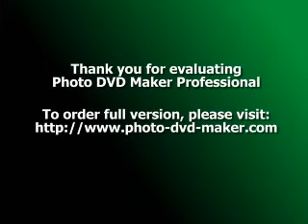Benefits of Becoming a Yoga Teacher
Yoga has gained in popularity all over the globe, thanks to the many benefits that it has. As the demand for yoga increases, the need for good yoga teachers has also increased. It is no surprise that many consider it to be one of the best ways to rejuvenate your body and mind. Just as there are benefits for practicing Yoga, there are benefits to becoming a teacher of yoga. In this article, we will discuss about the various benefits that a person can acquire by becoming a teacher of Yoga.

Before we look into the benefits of becoming a Yoga teacher, let us have a brief introduction about Yoga, for the benefit of people who are not aware of it and the effect it has on our normal life.

Yoga is derived from the Sanskrit word 'Yog', which means 'union'. Many have described it as 'union with the divine' as it is said to help people get in touch with the divine. It is a generic term used to describe the mental, spiritual and physical practices, which help people to attain a state of permanent peace. It originated from ancient India and it is now widely practiced by people across the globe. The popularity of Yoga has increased significantly after it was introduced into the Western countries. Statistics have shown that the percentage of people who practice it in Western countries like the US has been growing faster when compared to India - its place of origin.

Yoga is made up of a complex set of asanas that will need you to make several critical body movements. It is important to practice Yoga under the supervision of a teacher or expert of Yoga until you are comfortable with all the asanas. Yoga is not easy to master, as it requires a lot of dedication and hard work. It is demanding, both physically and mentally to become a Yoga teacher. But all the pain and effort that is put into becoming a Yoga teacher will reap benefits as you become a Yoga teacher. There are many benefits to becoming a Yoga teacher and let us have a look at some of them.

Yoga teachers are paid well as there are not many good teachers of Yoga available.
It is one of the best ways to keep your body and mind fit. Therefore, you earn money and keep your body and mind fit if you are teacher of Yoga.
Regular practice of Yoga is said to help keep a person rooted. This will make them stick to his or her ethics and principles
It helps to keeps life organized and therefore a Yoga teacher will be well organized
It will help you to be honest and open to others
It will keep you alive to the energy that flows through us and others